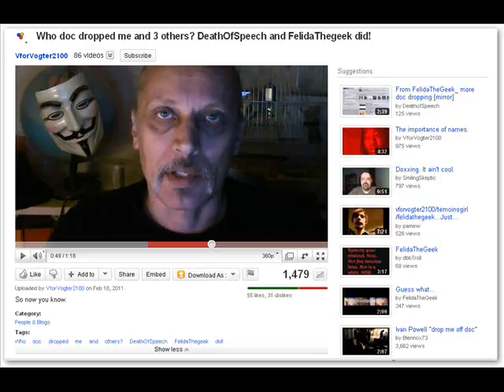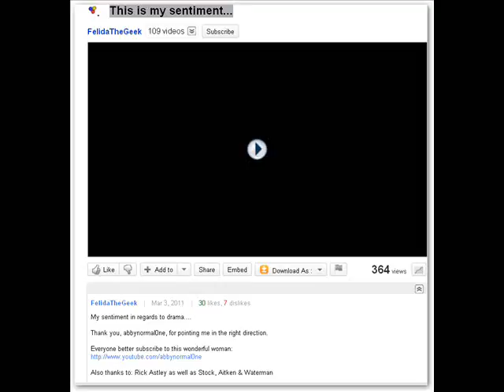In their own words.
Nothing added whatsoever.